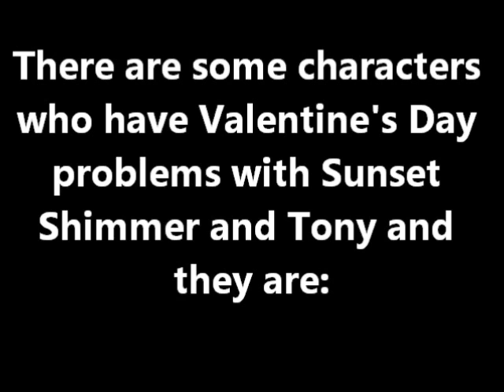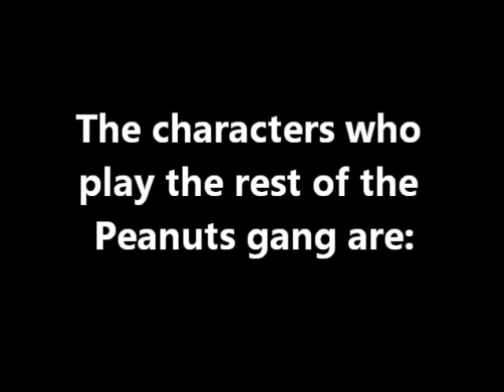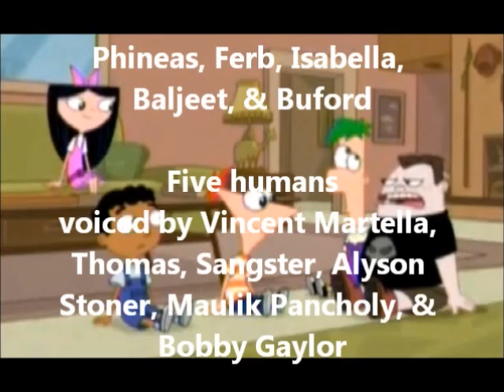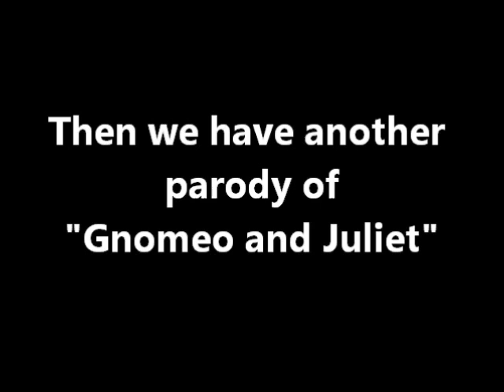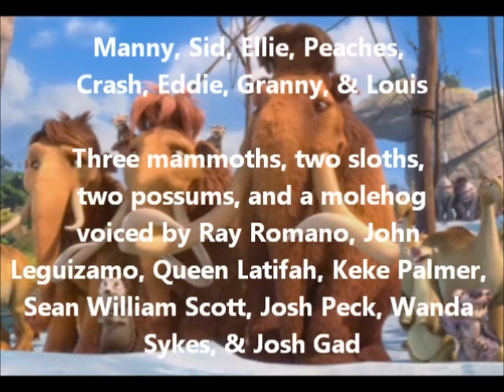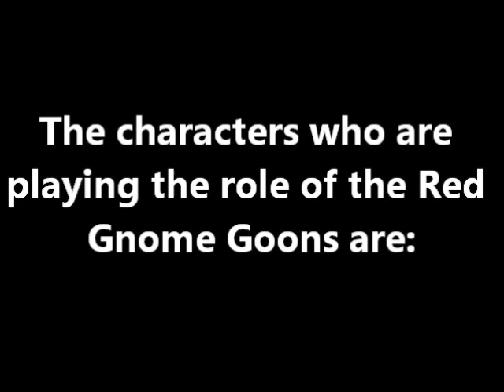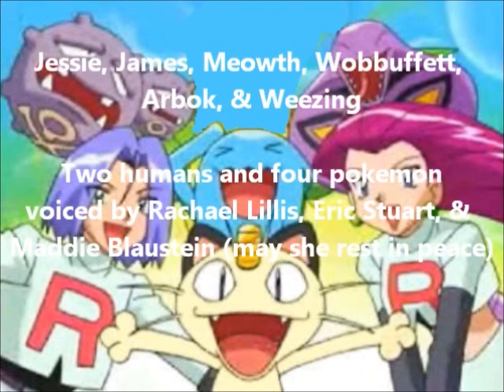HunterxColleen Valentine's Double Feature Cast Trailer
This is a cast video of a Double Feature I made for Valentine’s Day. and here are the features and cast of them:

1. "Be My Valentine, Sunset Shimmer" (parody of "Be My Valentine, Charlie Brown")

Charlie Brown... Human Sunset Shimmer (My Little Pony: Equestria Girls)
Snoopy... Harchi, Buck, and Popy (Oscar's Oasis)
Woodstock... Oscar (Oscar's Oasis)
Linus... Tony Clark (The Amazing Spiez)
Extras... Human Twilight Sparkle, Human Rainbow Dash, Human Pinkie Pie, Human Rarity, Human Applejack, Human Fluttershy, and Dog Spike (My Little Pony: Equestria Girls) (Note: Twilight is having a get together with Flash Sentry, Rainbow Dash has so many guys liking her, Pinkie Pie tries to get as much candy as possible, Rarity and Spike have a get together, Applejack is having to sell as many Valentine apples as possible, and Fluttershy tries to get as many pets adopted as possible)
Lucy... Catnip (Hello Kitty's Furry Tale Theater)
Sally... Millie Burtonburger (Kid vs Kat)
Miss Othmar... Clover (Totally Spies)
Schroeder... Stan Smith (American Dad) (Note: Stan wants to make sure Sunset Shimmer doesn't get any Valentines because he doesn't forgive her for what she did in the past)

2. "Diego & Shira” (parody of "Gnomeo & Juliet")

Gnomeo... Diego (Ice Age series)
Juliet... Shira (Ice Age series)
Shroom... Charlie (Rio 2)
Nanette... Essie (The Flight Before Christmas)
Benny... Happy, Sneezy, Dopey, Bashful, Doc, Sleepy, and Grumpy (The 7D)
Extras with the 7D... Manny, Ellie, Peaches, Sid, Granny Sloth, Louis, Crash, Eddie (Ice Age series), Ash, Pikachu, Brock, Misty, Togepi, Bulbasaur, Squirtle, Charizard, Tracey (Pokemon), and Lord Starchbottom (The 7D)
Paris... Specs (The Flight Before Christmas)
Featherstone... Frosty the Snowman (Frosty the Snowman)
Shakespeare... Dodo Bird (Disney's Alice in Wonderland) (as a statue)
The Bunnies... Sylveon, Eevee, Jolteon, Glaceon, Leafeon, Umbreon, Flareon, Espeon, and Vaporeon (Pokemon)
Lady Bluebury... Madame Foster (Foster's Home For Imaginary Friends)
Lord Redbrick... Old Man Rivers (Foster's Home For Imaginary Friends)
Call Me Doll... Queen Delightful (The 7D)
Dolly Gnome... Applejack (My Little Pony: Friendship Is Magic)
Theatre Announcing Gnome... Pinter (Planet Sheen)
Stone Fish... Sebastian (The Little Mermaid)
Tybalt... Nigel (Rio series)
Fawn... Gabi (Rio 2)
Extra with Gabi... Flynn (Ice Age: Continental Drift)
Red Gnome Goons... Captain Gutt, Squint, Silas, Gupta, Raz, Dobson (Ice Age: Continental Drift), Jessie, James, Meowth, Wobbuffett, Arbok, Weezing (Pokemon), Snively, Herman the Hermit (Yogi's First Christmas), Hildy Gloom, Grim Gloom (The 7D), and Vicky (Fairly Oddparents)
Blue Gnomes... Various Heroes from Various Animated Shows and Movies
Red Gnomes... Various Villains from Various Animated Shows and Movies